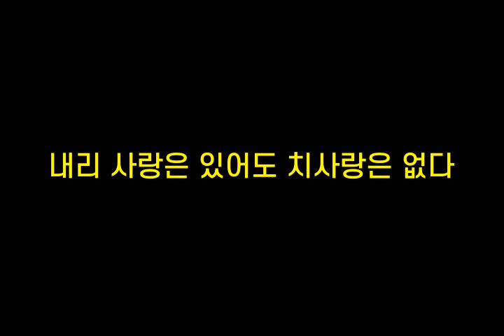기억력향상, 치매예방 초성퀴즈, 속담퀴즈 #211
1. ㅅㄱㅇ경ㅇㄱ
 2. ㅅ돈ㄴㅁㅎㄷ
 3. ㄴㄹㅅㄹㅇㅇㅇ도ㅊㅅㄹㅇㅇㄷ
 4. ㅂㄹㅇㄱㅇㄴㅇ먹ㅈ
 5. ㅈㅇ뒤ㅇㅇㅂㅁ